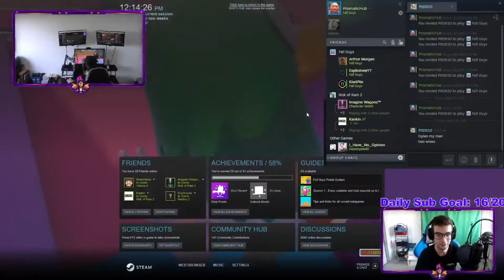TWITCH DRAMA Neekolul vs xQc -Fall Guys Best Highlights Montage #2- Fall Guys Funny Moments, Glitch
We hope you enjoy our Fall guys best moments video!

➥ Fall Guys Moments Music Sources:

Fall Guys

✔ Fall Guys Video Credits:
● Published By: Jakisha - Gaming Dunkey
● Produced By: Jakisha - Gaming Dunkey
● Edited By: